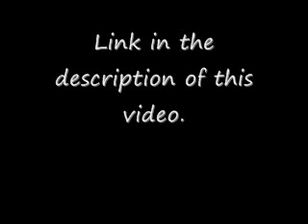Joran: News Report 6/17/10 ~730 AM EDT